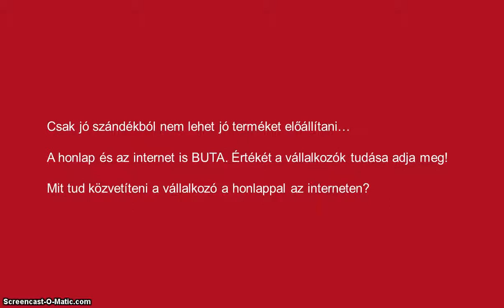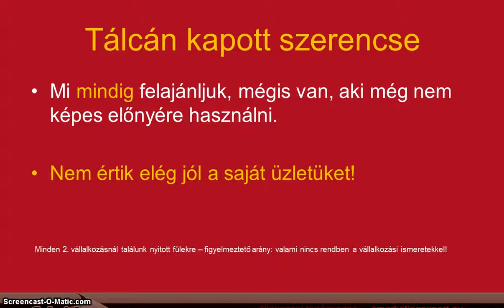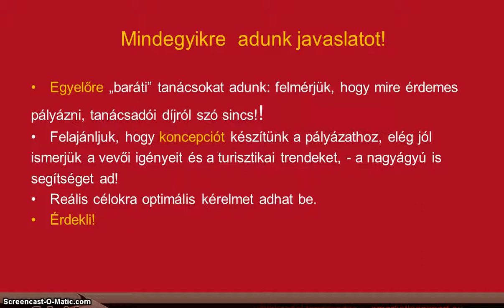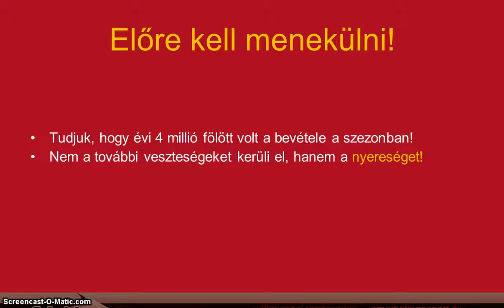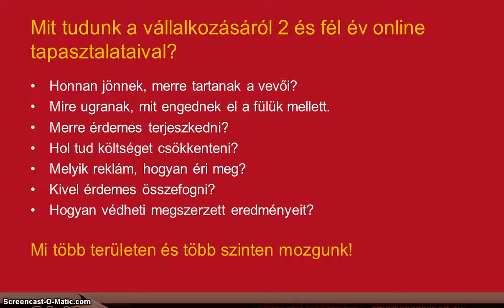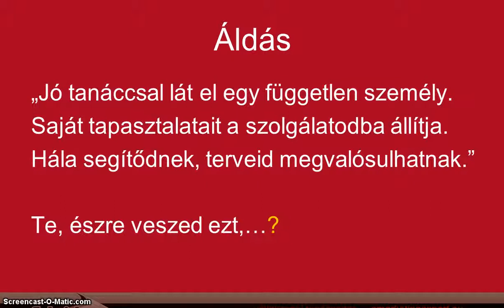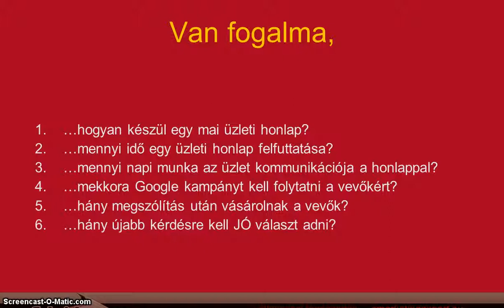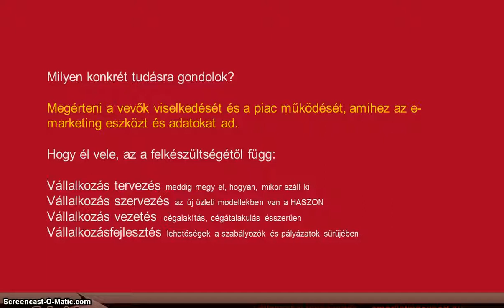Hogyan erősítheti a vállalkozását a kisvállalkozó az e-marketing adatokkal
Az online marketing munka közben betekintést kapunk a vállalkozás működésébe, a kapott adatokból javítjuk a vállalkozás működését - ha a vállalkozó is úgy akarja. Hogyan? Erről szól ez a videóm